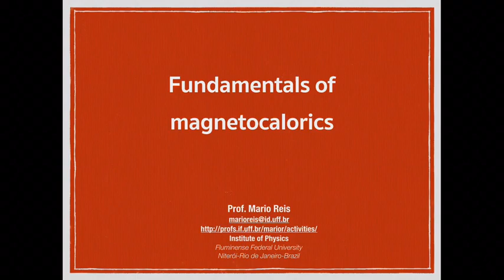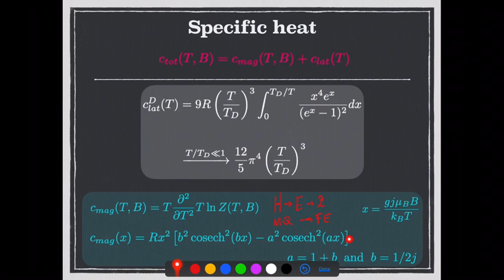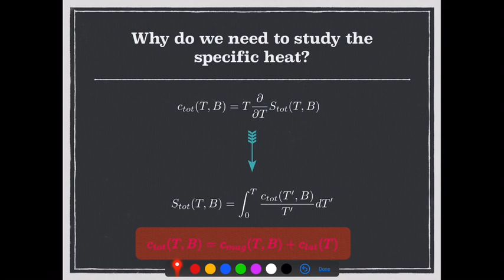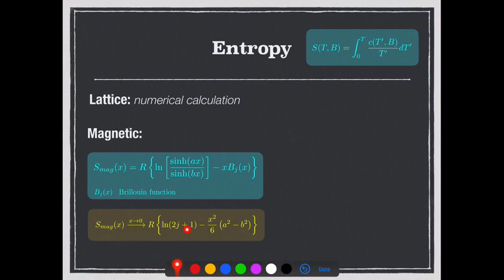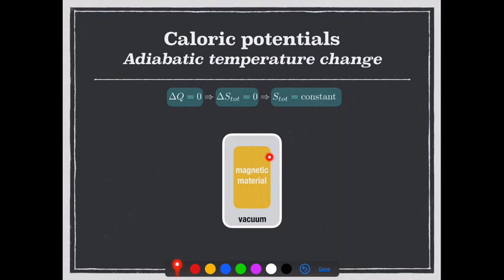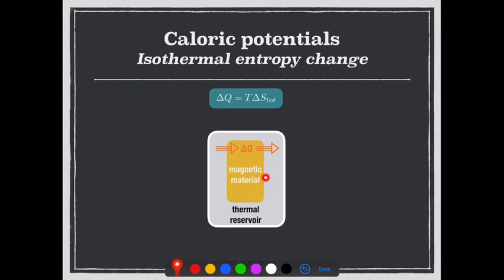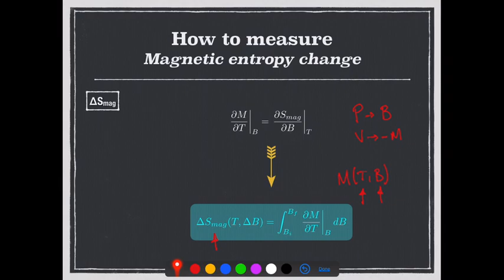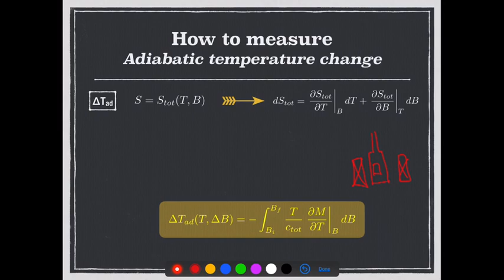Magnetocaloric effect. Efeito Magnetocalórico.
Detailed description of the MCE, after my lectures about this topic.

Descrição detalhada do EMC. Video construído a partir de aulas.

Prof. Mario Reis
Institute of Physics
Fluminense Federal University